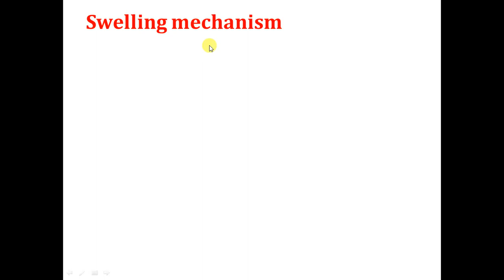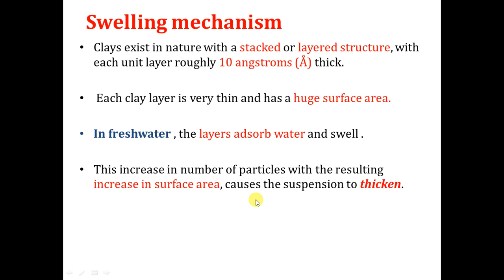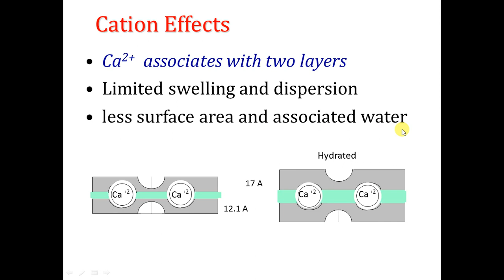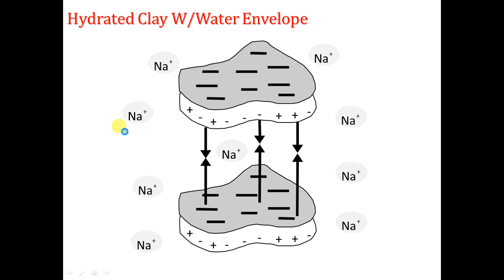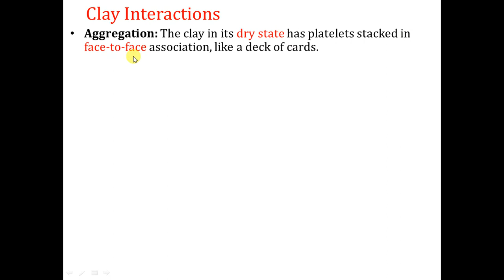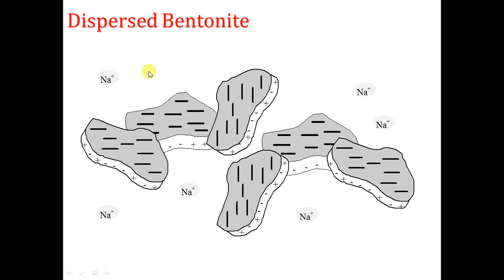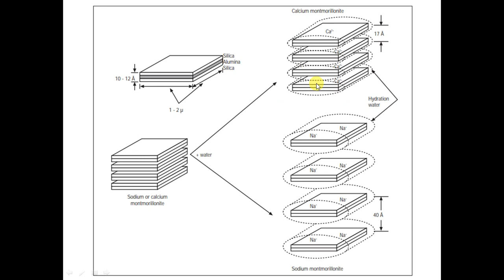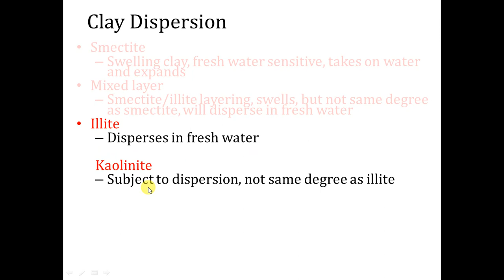21. clay chemistry , clay interactions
in this video, we discussed the swelling mechanism , dispersion mechanism and the cation exchange capacity of each type.